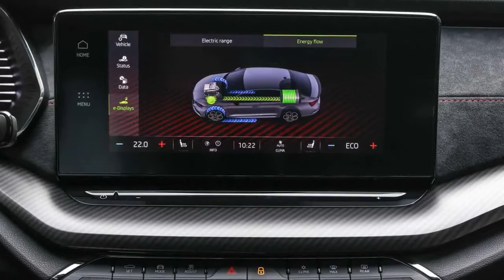2021 Skoda Octavia RS iV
Skoda Octavia RS iV (2020) im Test: Lade-Meister

Passen RS und Plug-in-Hybrid zusammen?
Skoda erweitert die Speisekarte. Genauer gesagt: Im Lokal "Zum geräumigen Octavia". Es ist gut besucht, schließlich macht der Octavia rund 30 Prozent der weltweiten Verkäufe von Skoda aus. In sieben europäischen Ländern ist er sogar das meistverkaufte Modell. Nun gibt es ihn in weiteren Geschmacksrichtungen: Als G-Tec mit Erdgas (dazu in einem separatem Testbericht mehr) und als Plug-in-Hybrid...